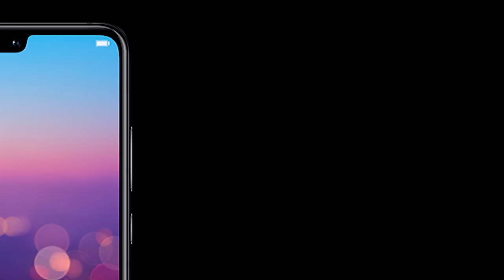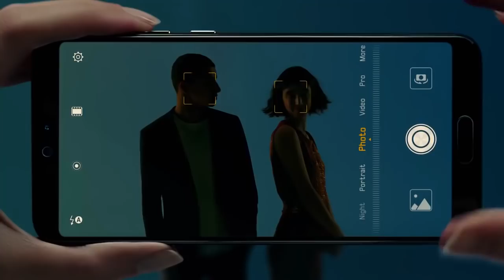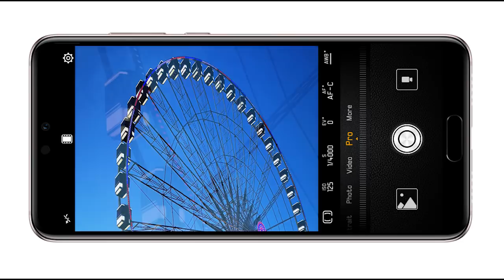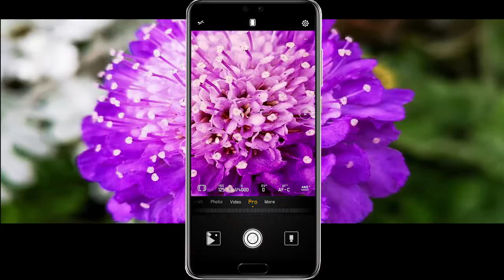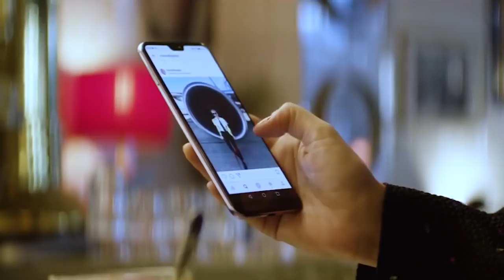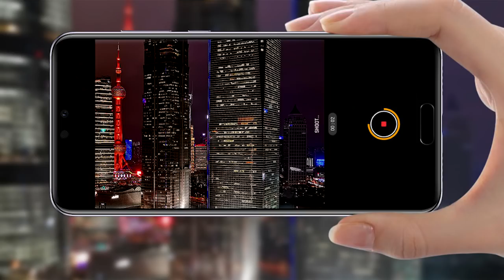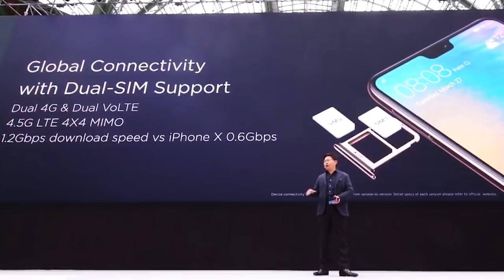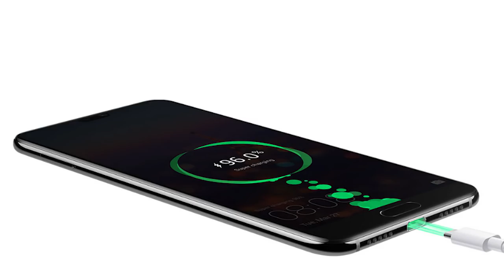Huawei P20 и P20 Pro обзор флагманов с лучшими камерами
Huawei P20 и P20 Pro обзор флагманов с лучшими камерами хорошей производительностью искусственым интеллектом.